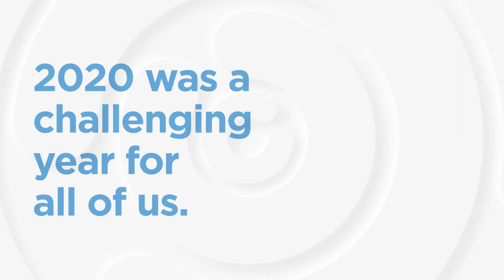Spirit of Independence - Helen Shaw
Independence County is defined by the positive impact and can-do attitude of those who live here. The SpiritofIndependence was on full display in 2020, with countless members of our community stepping up to guide others through unprecedented challenges. Join us in recognizing Helen Shaw of Citizens Bank for going above and beyond to impact and inspire others.